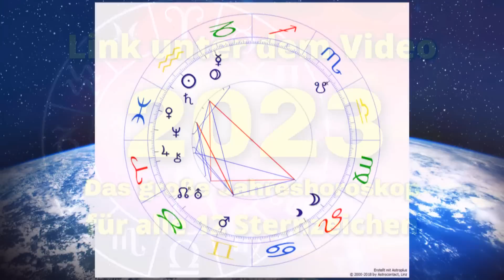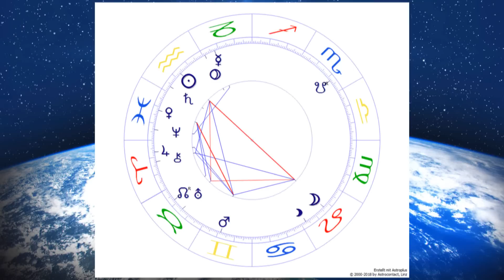!Neu! Die große Wende kommt * Die Sterne vom 06.02.-12.02.23 * Robby Altwein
Die spirituelle Lebensaufgabe von allen 12 Sternzeichen (inkl. magische Engel-Affirmationen für jedes Sternzeichen) G R A T I S

Jetzt gratis herunterladen: Meditation mit Erzengel Michael für energetischen Schutz und Kraft